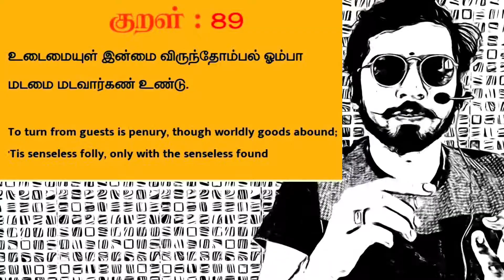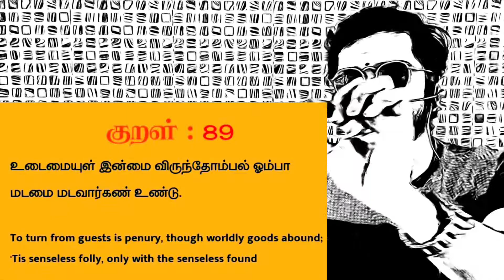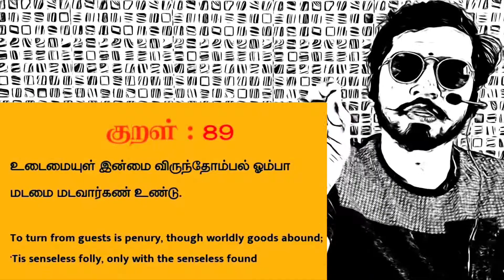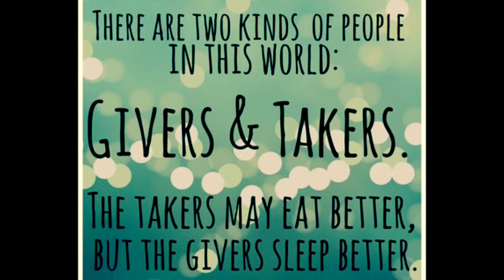Helping others with kindness is Highest Gratitude | திருக்குறள் - 89 for 2K Kids to live Happy life